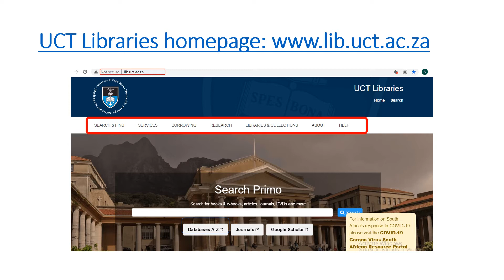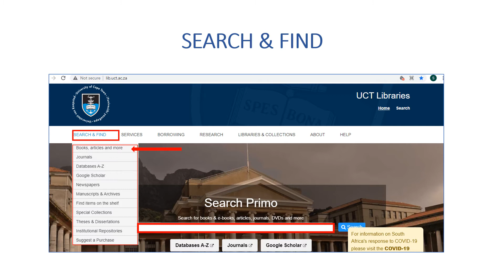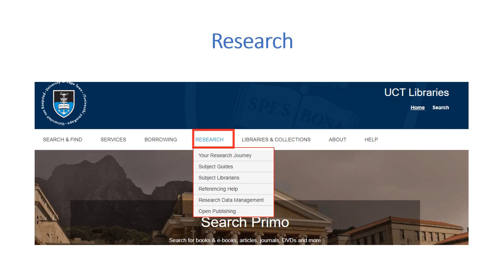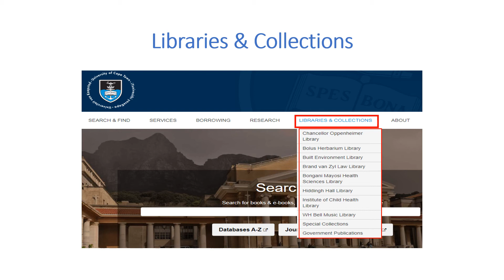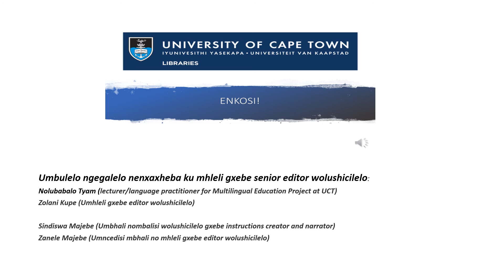How to navigate UCT Libraries' webpage isiXhosa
Wamkelekile kwi qonga  le Thala lwencwadi lwe Dyunivesity yase Kapa